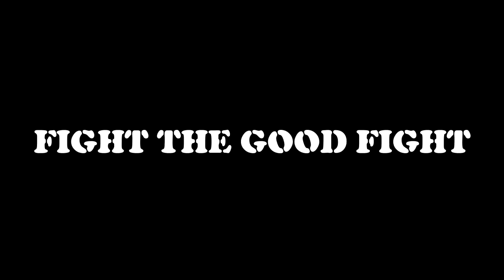Jiffy Jeff in the Gym. The Stationary Bike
Jiffy Jeff motivates his buddy Rob on the Stationary Bike.